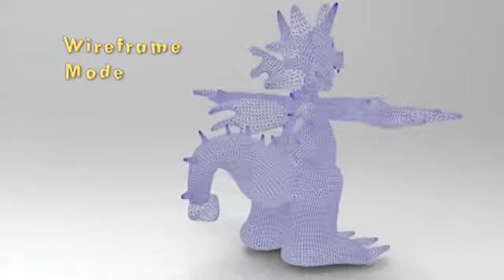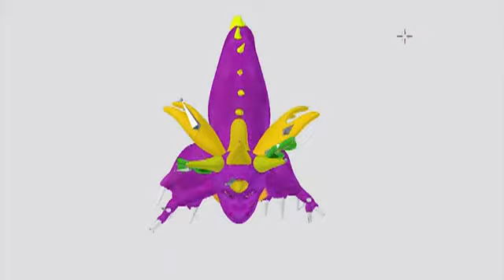Xenorf The Dragon Demo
Character 3D DEMO View